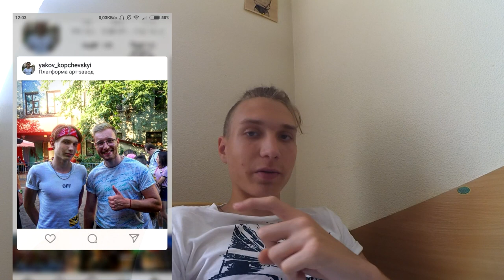VLOG:ВИДЕО ЖАРА 2018 В КИЕВЕ!!!!Встретил Печеньку / Пытаемся бессплатно проникнуть на ВИДЕО ЖАРУ